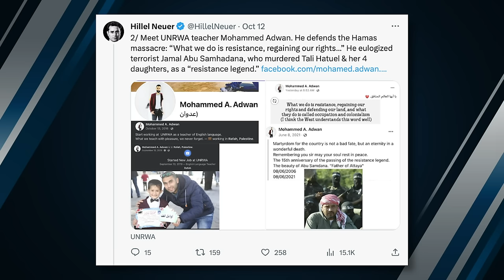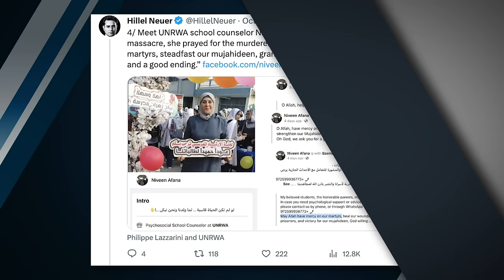F*** The United Nations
The Secretary General of the UN “contextualizes” Jew-hating mass murderers; the Biden administration tries to deter Iran; and the wheel of Republican speaker of the House candidates keeps on turning.

Ep.1836

Birch Gold - Text "BEN" to 989898, or go to claim your free infokit today!

Tommy John - Fall Sale!

00:00 - F*** The United Nations

12:16 - Israel Ambassador Gilad Erdan Rips The UN

13:45 - Turkey's Erdogan: Hamas Is Not Terrorist Organization

15:27 - Queen Rania of Jordan Claims No Evidence of Hamas Atrocities

20:47 - Queen Rania Accuses West of ‘Double Standard’

23:45 - WSJ: Weapons Flood West Bank

24:50 - The Monster Up North: Hezbollah In Lebanon

25:28 - Tal Heinrich: We’re Not Going To Live Next To A Genocidal Threat

26:22 - Kirby Rejects Immediate Ceasefire

27:40 - Blinken Warns Iran

28:22 - WSJ: Iranian Backed Militias Mount New Wave of Attacks

30:23 - KJP Offers ‘Moral Clarity’

32:03 - CNN Gushes Over Conditions Hamas Prepared For Hostages

34:04 - DeSantis Bans Pro-Palestine Student Organization

37:02 - Donor Revolt At Elite Universities

42:02 - Speaker Race

46:18 - House Speaker Mike Johnson

49:12 - High Bonds Yields Could Chill Economy

51:40 - UAW Strike Continues